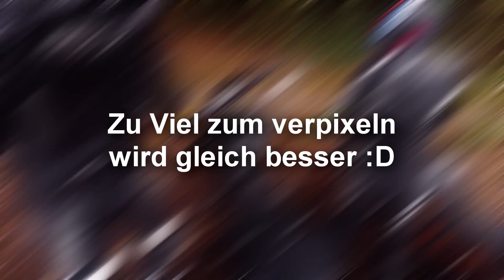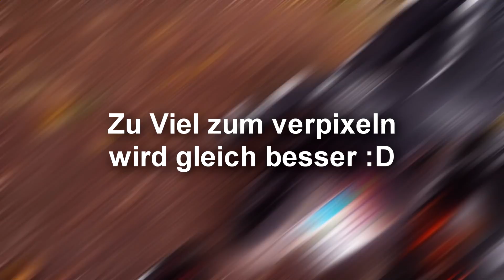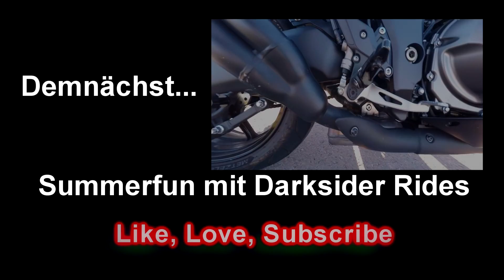Herbst Madness mit Darksider Rides | Fahrt bei schlechtem Wetter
Bitte lies mich ...

Hallo zusammen. Hier mal das erste Video mit Darksider :)
Es ist nicht unsere erste Ausfahrt, jedoch die erste Gelegenheit ihn zu zeigen ;)

Danke nochmal an diesem Punkt für das Mikrofon ( Hört man die bessere Tonqualtität ? )

Videos auf die ihr euch demnächst Freuen könnt :

KTM RC 390 Review / Test
Kleines Spiecial für euch ( mit Drohne )
Anleitung zum Montieren von Brems / Kupplungshebel bei KTM RC 390

Musik By: Five - Tell Me